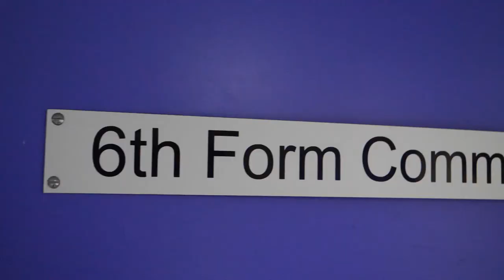Our student led Street Law project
The Street Law project sees law students from London South Bank University help school and college students understand everyday legal matters, and the potential ramifications of breaking the law, by taking part in a mock trial. The scheme is run by LSBU's law department together with its student law society